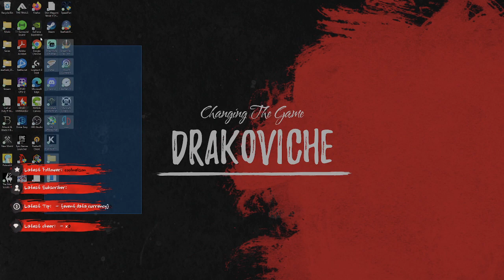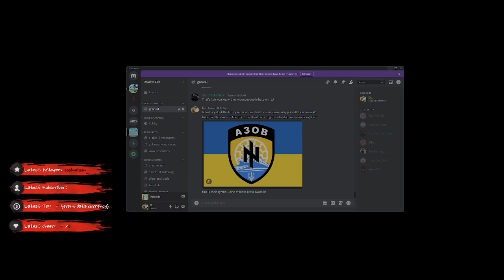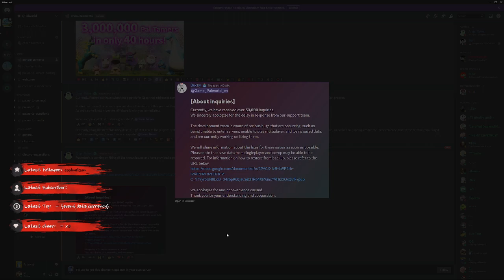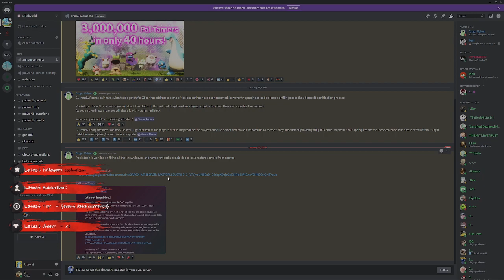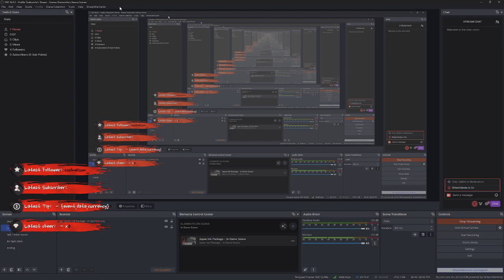Palworld - Fusion Machine and Autofarm Base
I setup my Fusion Machine and then set up an autofarm second base for metal.